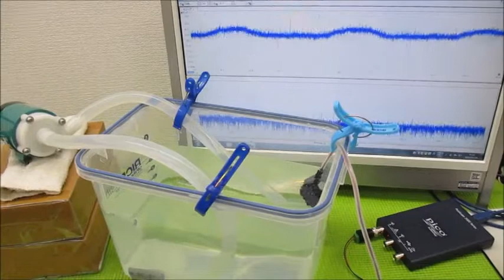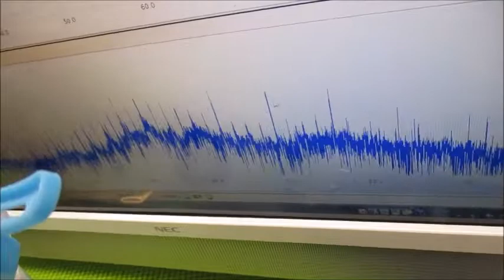オリジナル製品：超音波発振プローブを利用した超音波制御技術